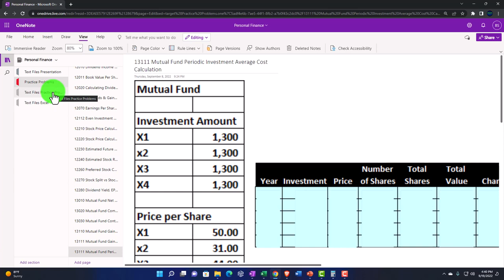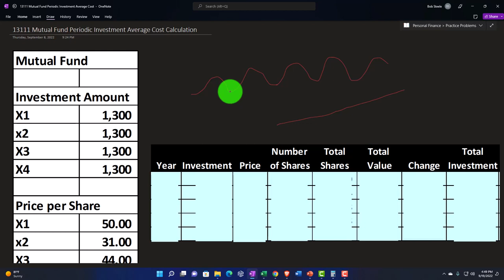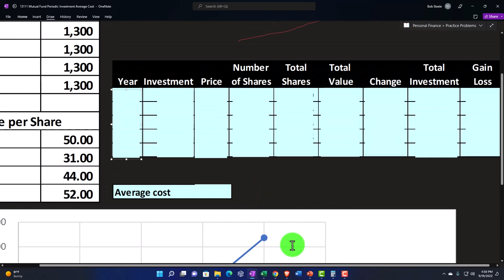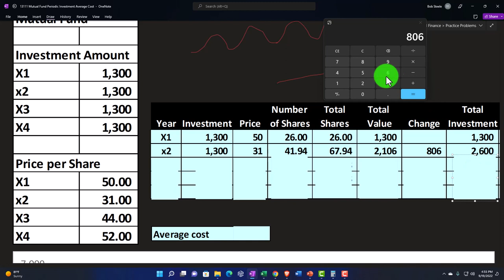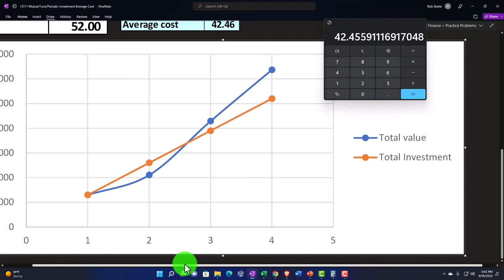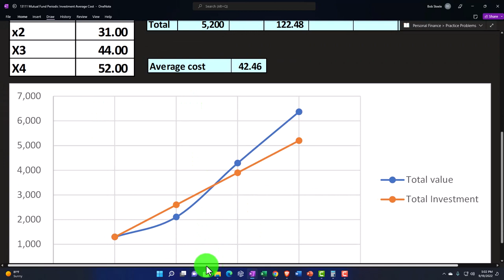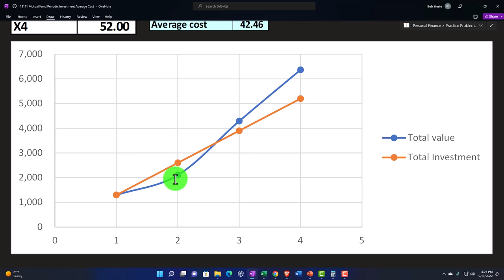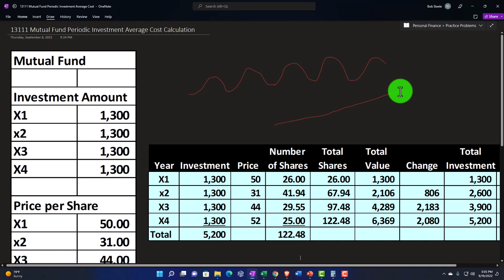Mutual Fund Periodic Investment Average Cost Calculation 13111 Personal Finance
Mutual Fund Periodic Investment Average Cost Calculation
Personal Finance